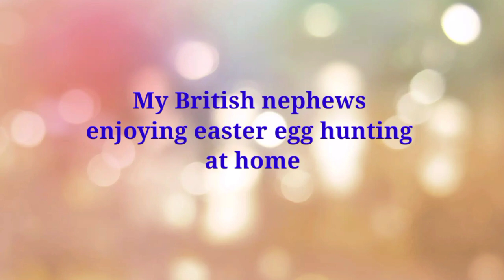Easter egg hunting ng mga gwapo kong pamangkin in UK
Easter egg hunt , United Kingdom, Happy Easter 2021

Traditionally my sister prepares easter eggs chocolate for her kids to hunt on every easter sunday..

His kids sam nd josh loves to hunt it everytime.

Even in this time of pandemic, we must prepare something like games, new delicious food for our children not to get boredome in the house..

Happy easter egg hunting everyone..